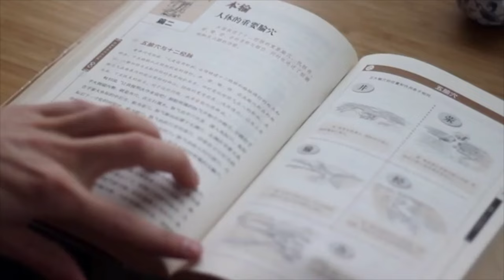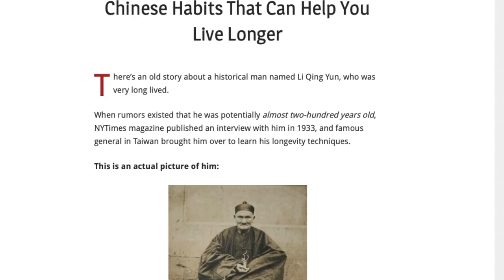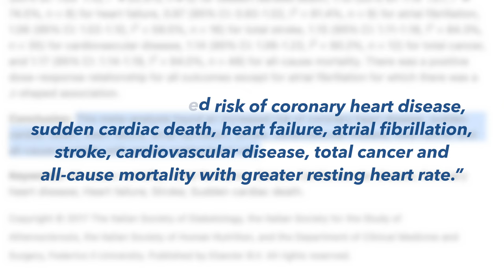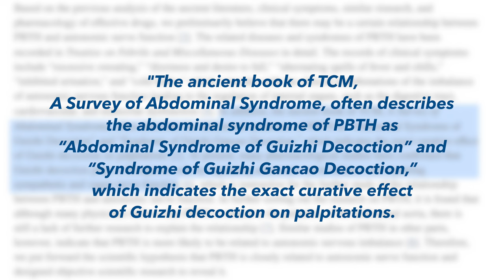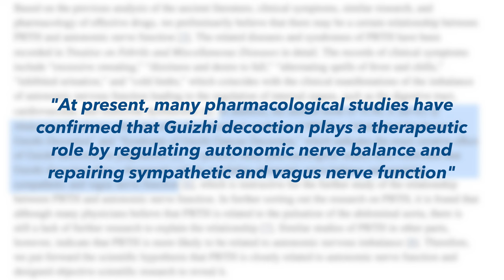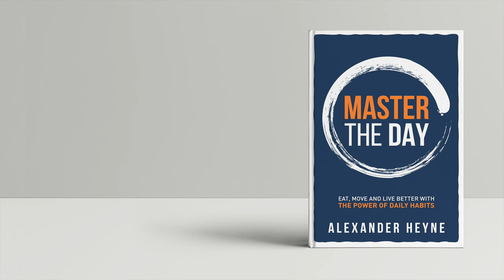The #1 Remedy for Heart Palpitations